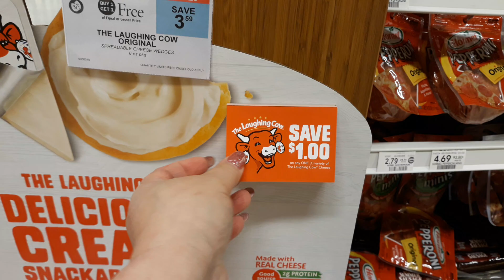Laughing Cow Cheese as low as tearpad makes them 80¢ at Publix